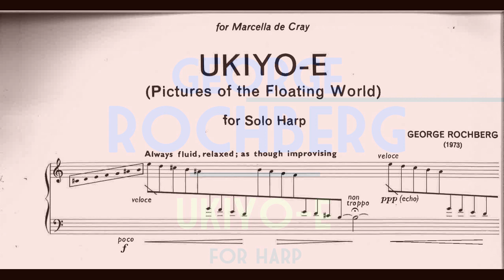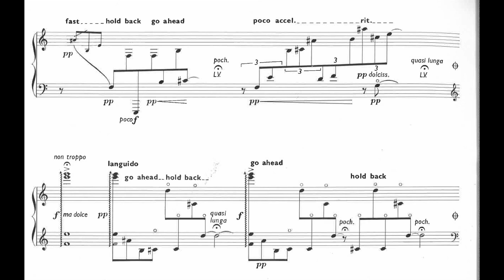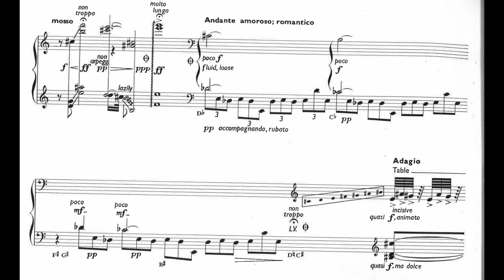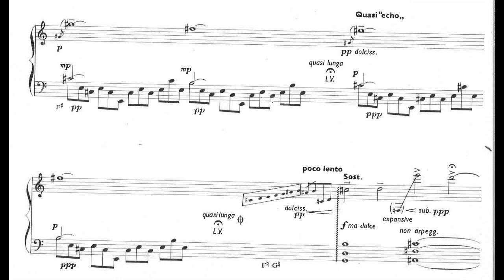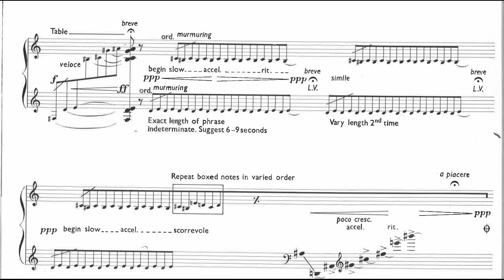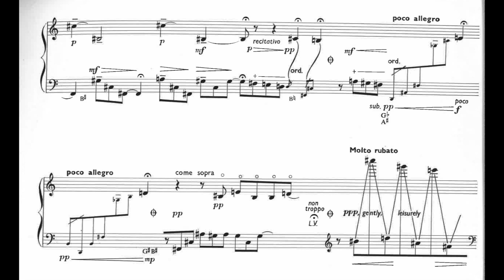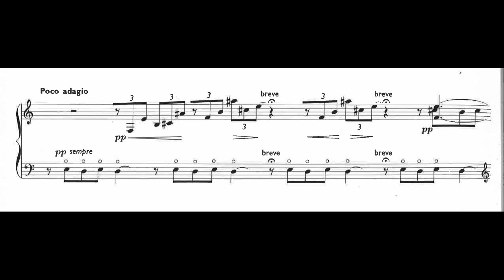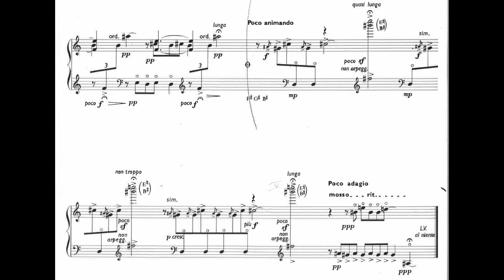George Rochberg - Ukiyo-E (Pictures of the Floating World) for Harp (1973) [Score-Video]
George Rochberg - Ukiyo-E (Pictures of the Floating World) for Harp (1973)

Melina van Leeuwen, harp